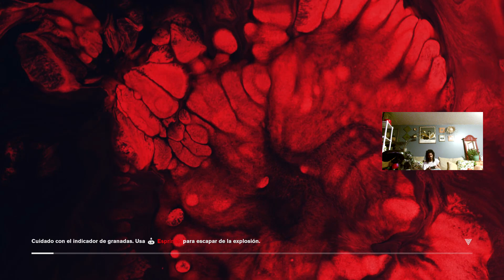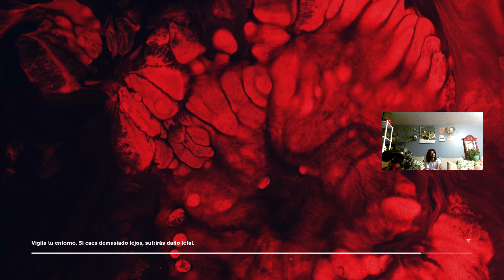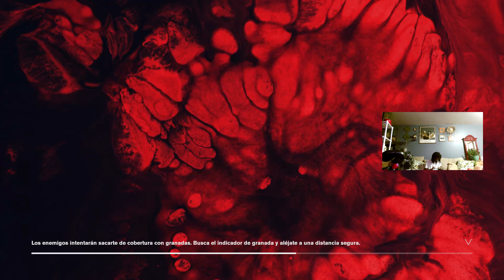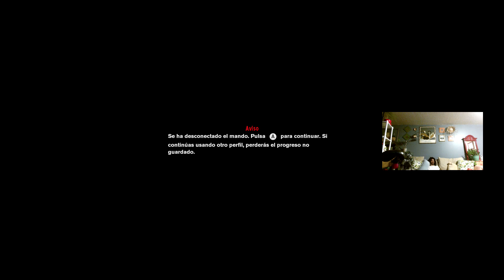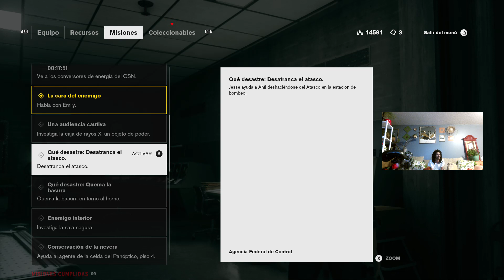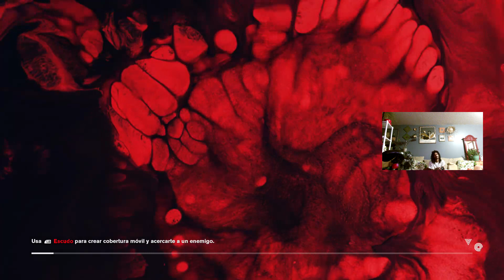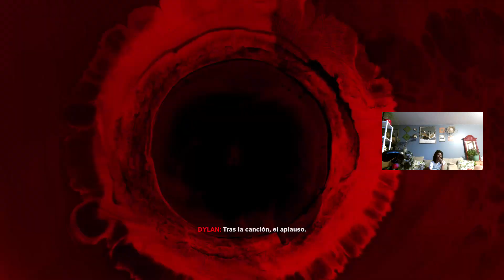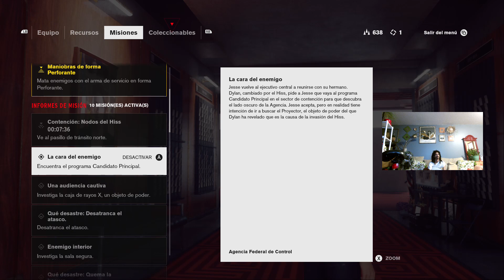12 hour stream Control